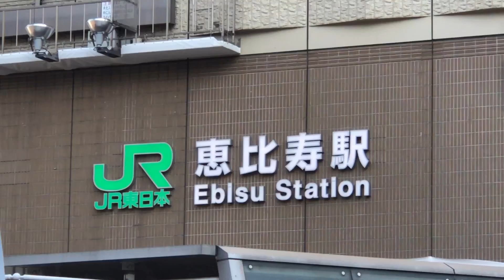【ポケモン×吉野家】ポケ盛牛ドンなるものが登場！先行で専用店舗見に行って食べてきた！恵比寿駅前店 めっちゃデカイ、モンスターボールのどんぶりがある！グラードン リザードン ヤドン ウツドン トリトドン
吉野家ポケモン公式ページ